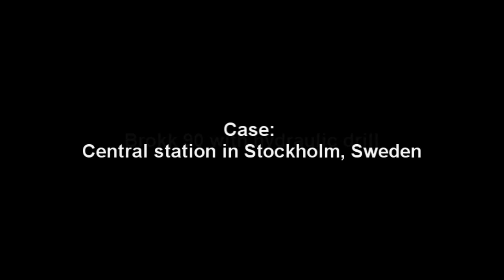Brokk 90 with hydraulic drill